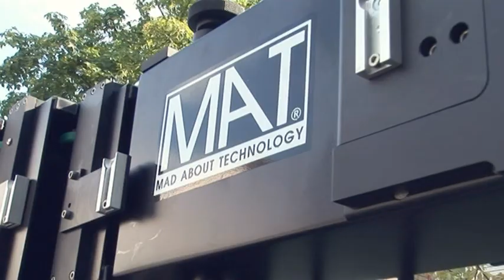Telescopic Camera Crane: MOVIEBIRD 45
MOVIEBIRD MB 45
Telescopic Camera Crane
The MOVIEBIRD 45 is the biggest Telescopic Camera Crane (with a lensheight of approx. 45.00 ft.) inside the Moviebird family. The MOVIEBIRD 45 accepts every standard Remote Head. We have to say that at the full 45', just shy of what a 50' Supertechno would offer, the arm is extremely responsive and not near as bulky or clunky as a 50' Supertechno.